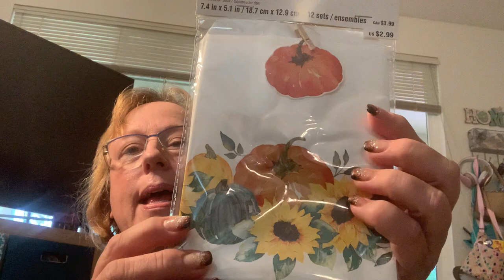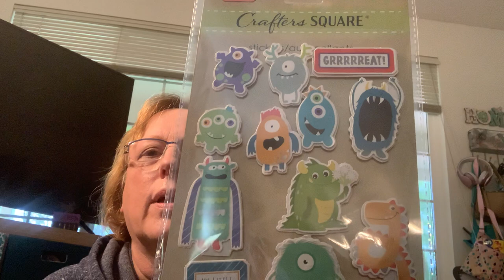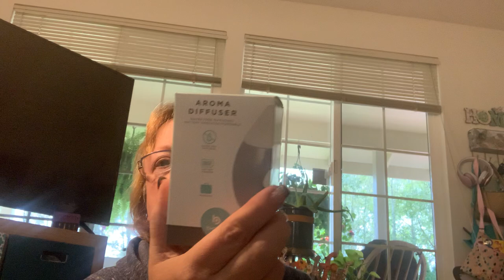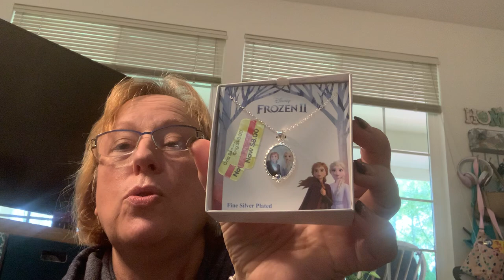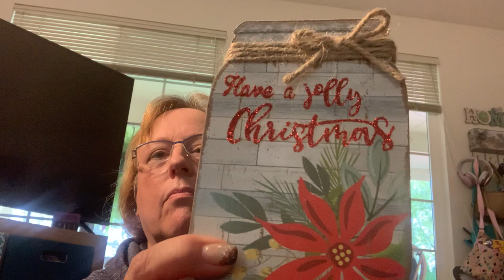Dollar Tree, Walmart ornaments, Michaels clearance